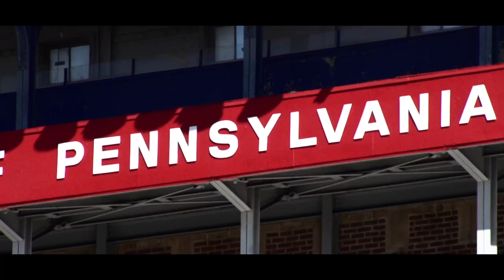Penn vs. Yale. Will You Be There?